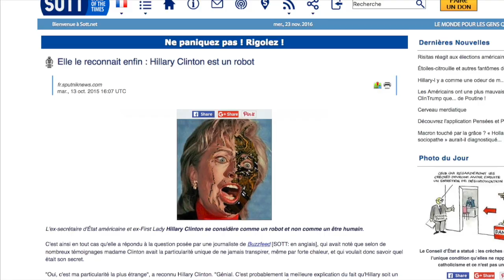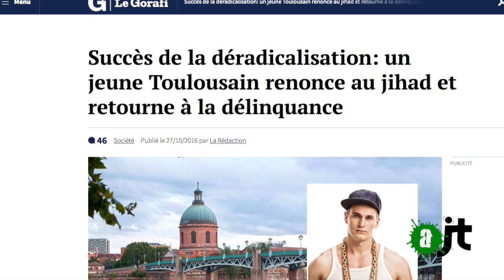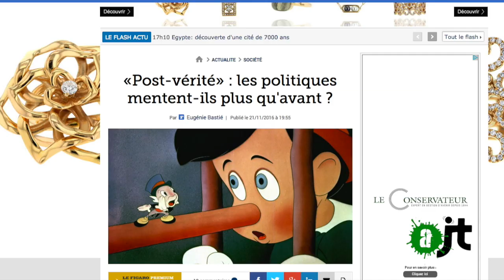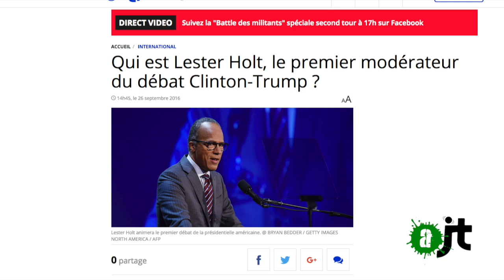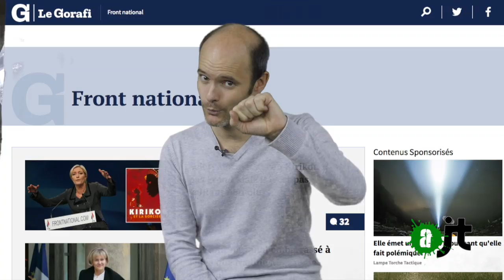Le Gorafi roule pour le FN ?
Le GORAFI roue-t-il pour le Front National en cette période électorale? Une enquête exclusive de l'AlterJT !
Merci à Emmanuelle Veil et le journal minimal !